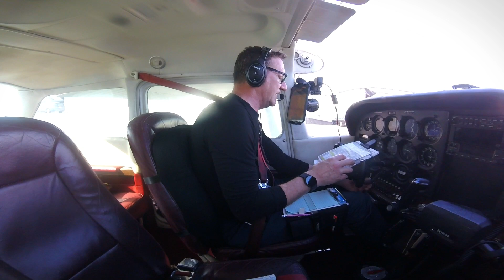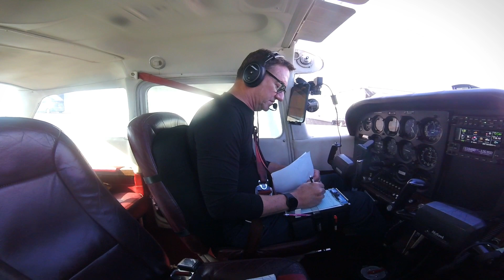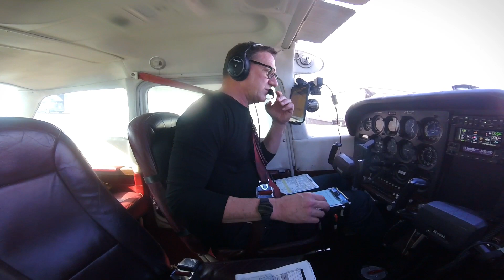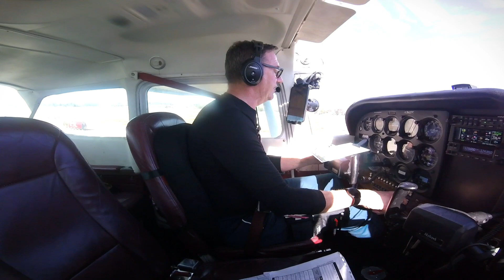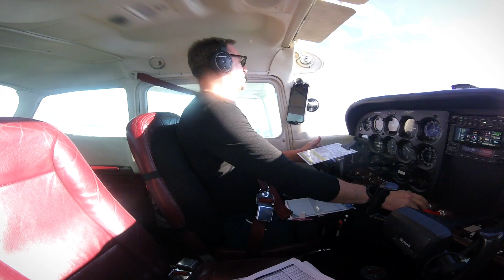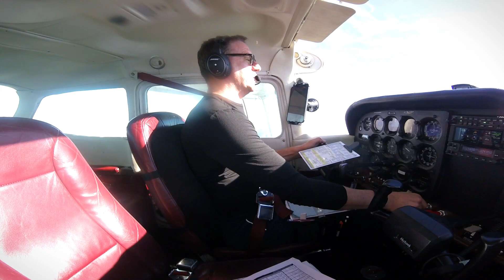Scotty Flies, KLVK KSNS KLVK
Picking up the last of my solo cross country hours per 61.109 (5)(i).
Flying Livermore to Salinas to familiarize myself with the route and the airport. Check ride countdown. Will fly a night solo down to Salinas the evening before my check ride. Hopefully, I will fly back a fully licensed private pilot.